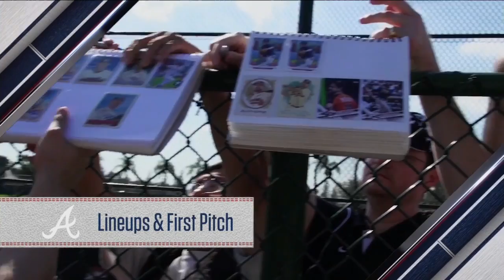DET AT ATL - March 23, 2018